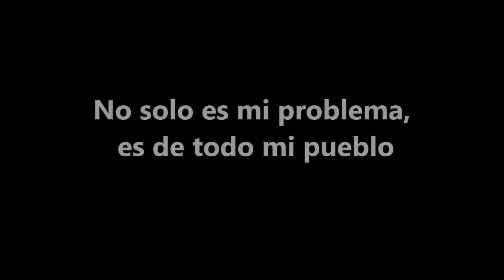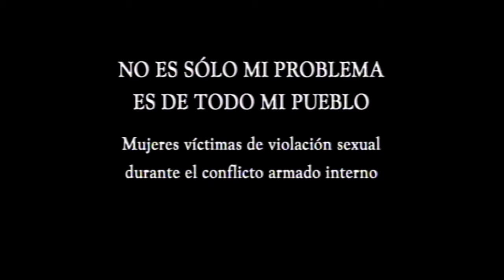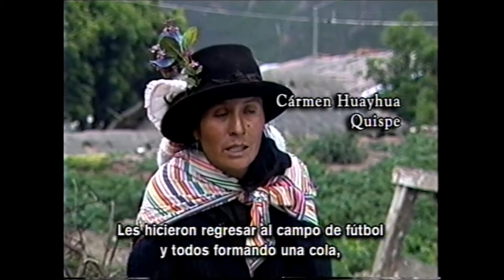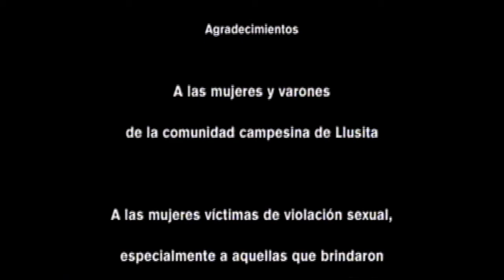No solo es mi problema es de todo mi pueblo